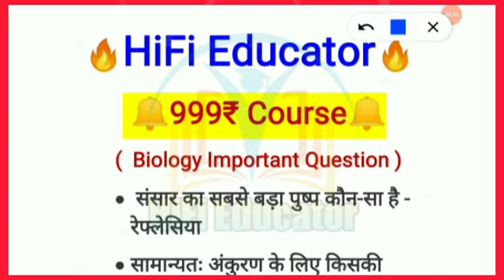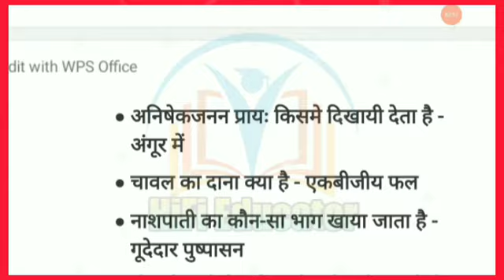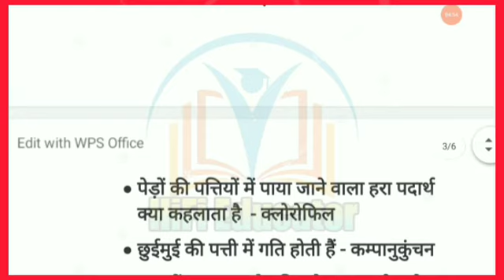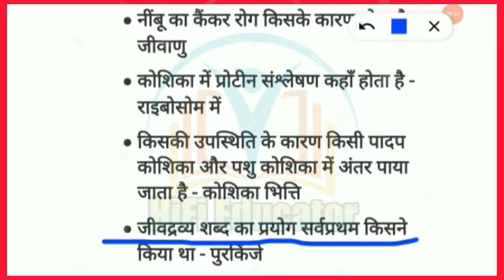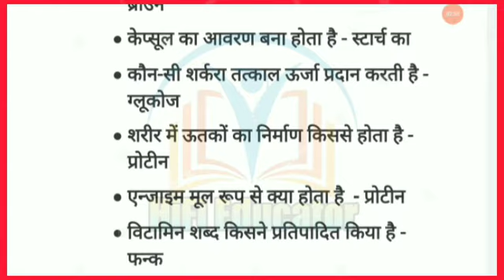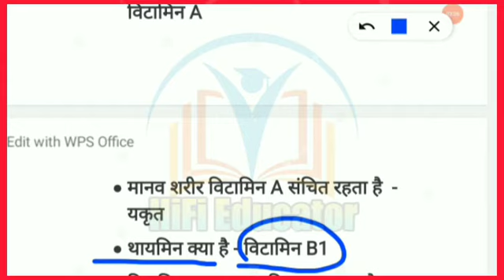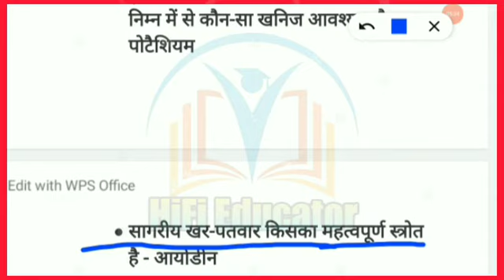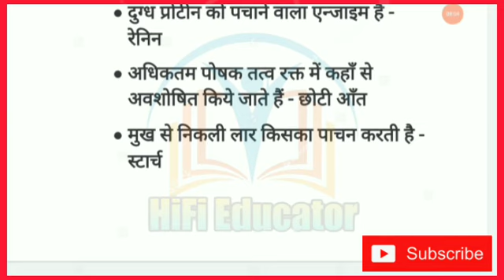Biology Important Questions | Biology Gk | Science Gk in Hindi | General Science | By Shubham Sir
Biology Important Questions | Biology Gk | Science Gk in Hindi | General Science | Science Tricks

About this Video - Is video me hum aap sabhi ko agricultural biology ke most important questions btayenge